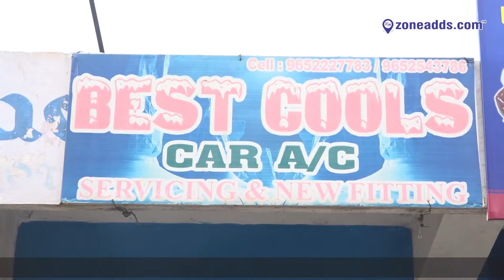Best Cool cars A/c | Kapra | Hyderabad | zoneadds.com